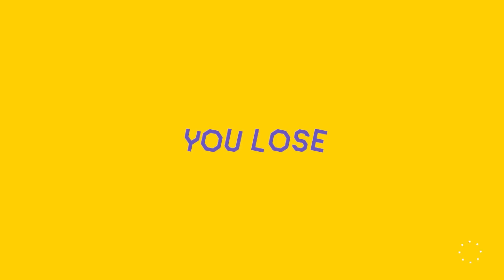We Have a Hulk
So many throws its looking like a game of dodgeball out here.